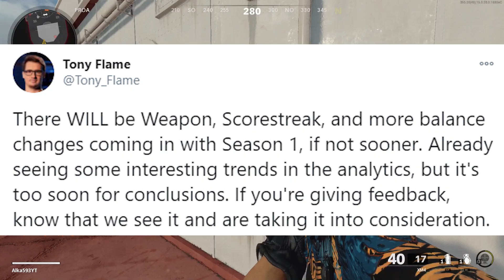Próxima Actualización en Warzone y nuevo balance de armas en Cold War - Alka593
●  Próximamente tendremos una nueva actualización en Warzone, a esto se suma el nuevo balance de armas que tendrá Cold War en la temporada